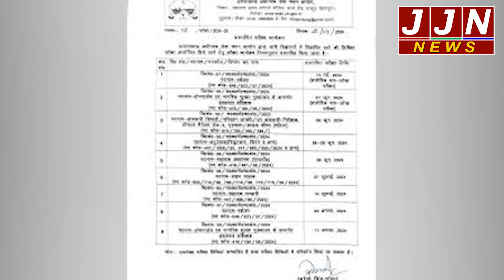युवाओं के लिए बड़ी खबर, आयोग ने जारी किया भर्ती परीक्षाओं का कैलेंडर || JJN News